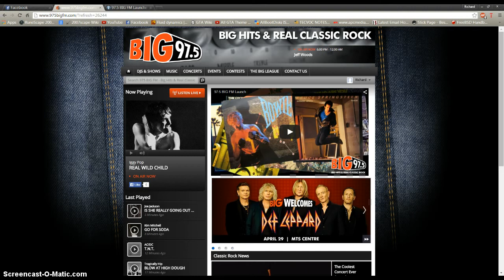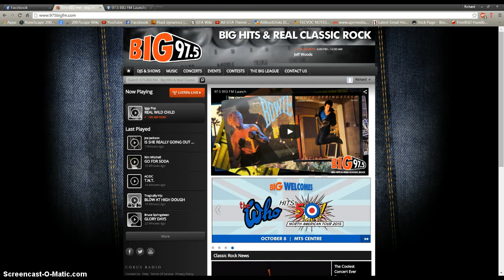Winnipeg' s Power 97 Dead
It seems that Power 97 is gone. It came back, but now it is still not as good